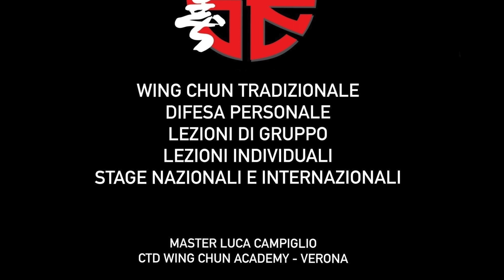2 Set - Wooden Dummy Moving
WOODEN DUMMY  2nd PART - RIGHT ENTRY METHOD
Hi Guys, in the previous video I showed you the 1st part of the WD shape. Today we see the 2nd part which always starts with the entry method except that I will move to the right. This strategy has entered our Wing Chun system and is performed on the counterattack to make contact with the opponent without being particularly exposed.

Thanks for following me in the next video we will see the 3rd part of the Pak Sao form.